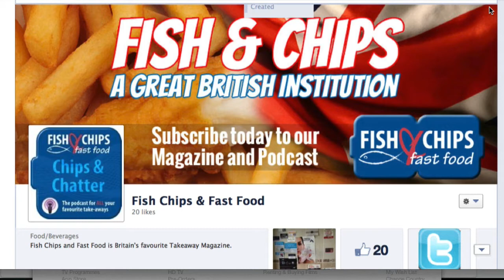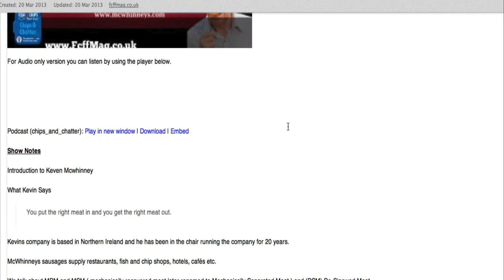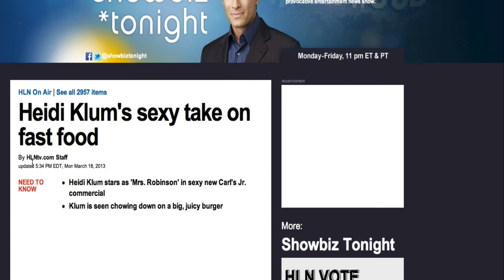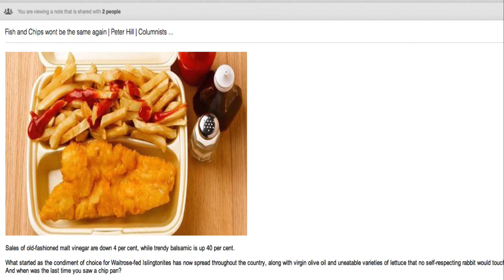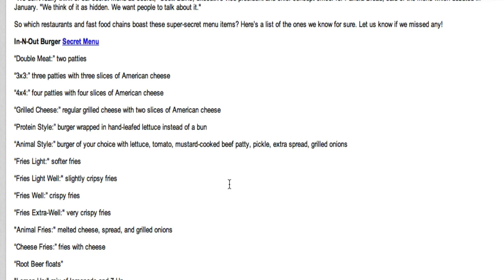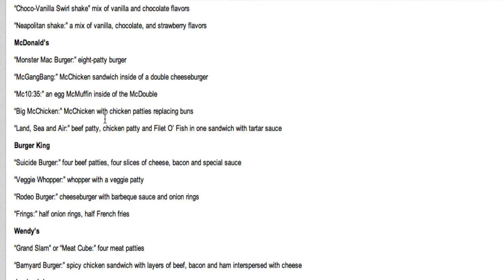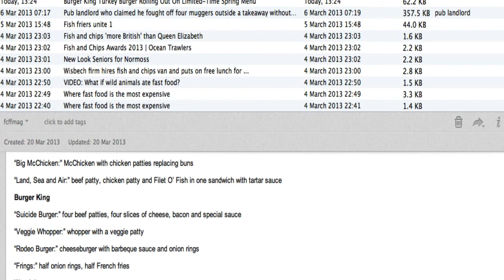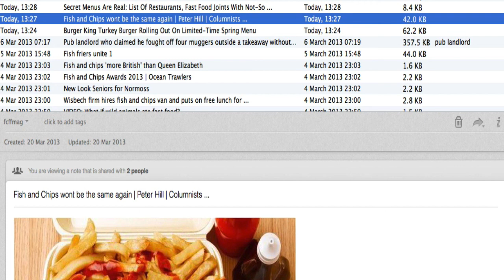Episode #3 The One About Secret Menu's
Our (not so) weekly ponder from chips and chatter.

Apologies in advance for the tags... just reporting the news and if its on the internet it must be true!

Mark and Rebecca talk about fast food including:-

Secret Menu's
Airport Food
The new Heidi Klum burger promo
Bananas are bad, Fries are Good!